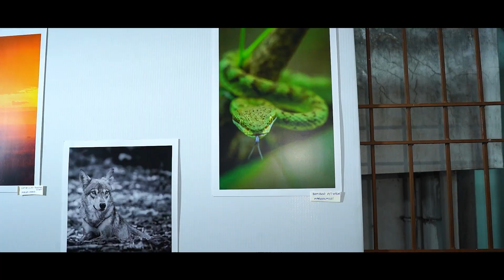వైల్డ్ లైఫ్ ఫోటో ఎగ్జిబిషన్లో పాల్గొన్న ఎమ్మెల్యే బత్తుల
👉👉 రాజమండ్రి గోదావరి మల్లిగా సత్రంలో  గోదావరి వైల్డ్ లైఫ్ సొసైటీ ఆధ్వర్యంలో ఏర్పాటుచేసిన వైల్డ్ లైఫ్ ఫోటో ఎగ్జిబిషన్ కార్యక్రమంలో పాల్గొన్న రాజానగరం నియోజకవర్గ శాసనసభ్యులు శ్రీ బత్తుల బలరామకృష్ణ గారు

👉👉 ఎగ్జిబిషన్లో ఫోటోలు ఆసక్తిగా తిలకించి ఫోటో తీసిన వారిని అభినందించింది ఎమ్మెల్యే బత్తుల..అనంతరం గోదావరి వైల్డ్ లైఫ్ సొసైటీ వాళ్ళు ఎమ్మెల్యే బత్తుల బలరామకృష్ణ గారిని సత్కరించి చిత్రపటం బహుమతిగా అందించడం జరిగింది..

ఈ కార్యక్రమంలో జనసేన తెలుగుదేశం బిజెపి పార్టీల నాయకులు, కార్యకర్తలు పాల్గొన్నారు